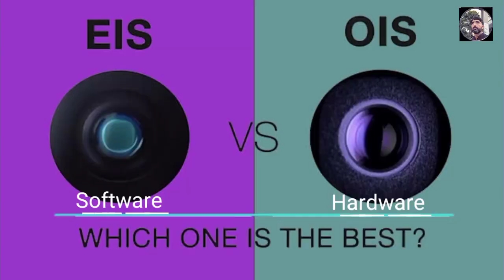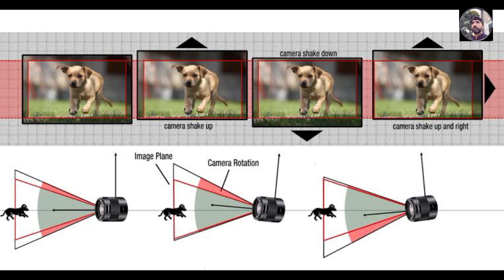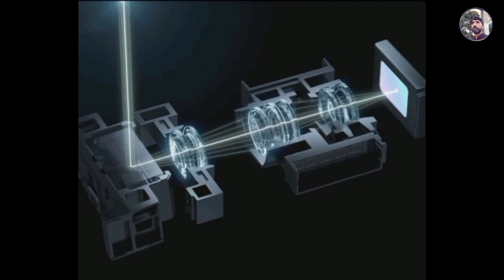OIS VS EIS | How It Affect Video and Photos | Is video main farq bataya gaya hai 2022